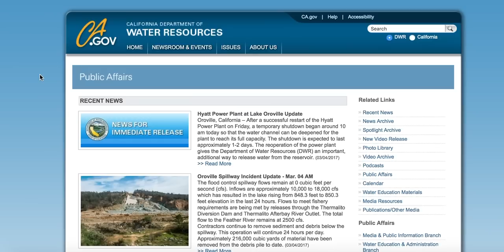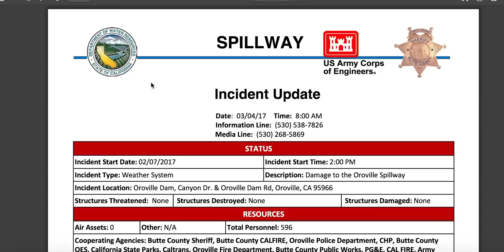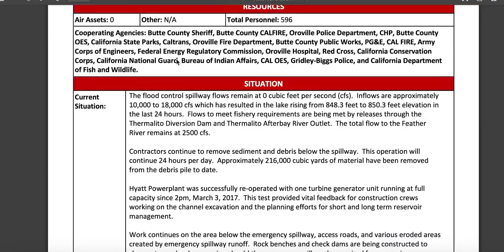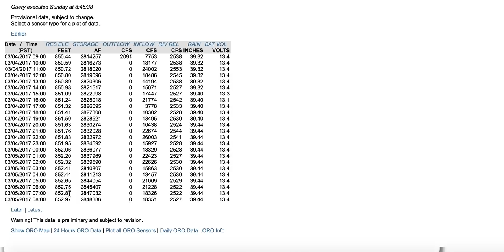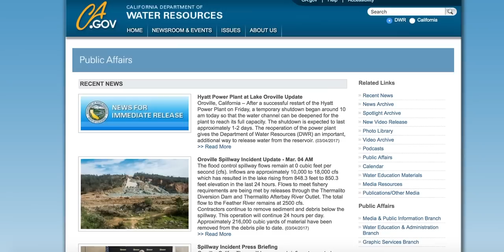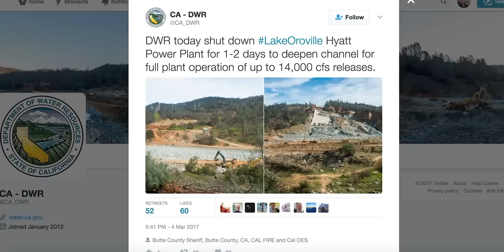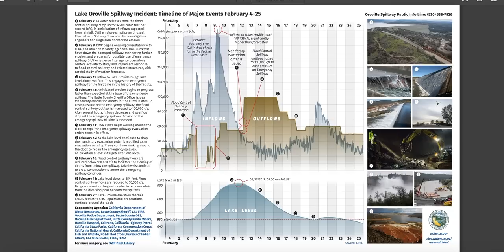Oroville Dam NEW Resources~Update Outflow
Sharing several resources on where to find the MOST up to date information about the Oroville Dam, Power Plant & Lake Oroville water levels.  CA state links are below for residence that are need of what the government is putting out.

Every image and resource seen in the video is listed below. Feel free to post in the comments section below another resource you find helpful and would like to share with others.  I am validating facts and resources to bring more TRUTH to the situation at OROVILLE DAM.